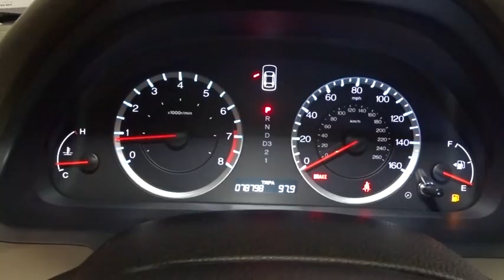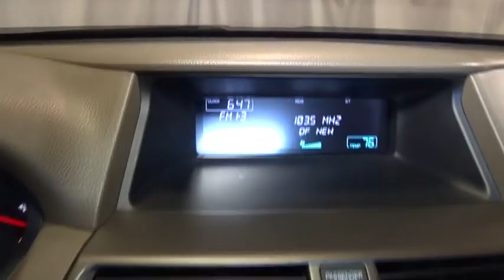2010 Honda Accord Sdn Hillside, Newark, Union, Elizabeth, Springfield, NJ 801160A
2010 Honda Accord Sdn
2010 Honda Accord Sdn EX-L - Stock#: 801160A - VIN#: 1HGCP3F89AA026519

LOOK!!! VERY SAFE AND RELIABLE!!, MINT CONDITION!! 6 CYLINDER!! LEATHER ,SUNROOF And ALLOY WHEELS! CAR LOOKS NEW, NEW TIRES, NEW BRAKES, THIS VEHICLE COMES EQUIPPED WITH EVERYTHING A DRIVER NEEDS, INCLUDING AN MP3 PLAYER, CD PLAYER, A PREMIUM SYSTEM, CLIMATE CONTROL, ANTI-LOCK BRAKES, TRACTION CONTROL, DUAL AIRBAGS. THIS IS THE CAR FOR YOU! Check out this gently-used 2010 Honda Accord Sdn we recently got in. CARFAX BuyBack Guarantee provides that extra peace of mind for you that there's no surprises on this vehicle's history. Choose from the highest selection of CARFAX one-owner vehicles, like this Honda Accord Sdn at Route 22 Toyota. This low mileage Honda Accord Sdn has barely been touched. It's the next best thing to buying new. Marked by excellent quality and features with unmistakable refined leather interior that added value and class to the Honda Accord Sdn Know exactly what you're getting when you take home this Honda Accord Sdn as past service records are included. Rare is the vehicle that has been driven so gently and maintained so meticulously as this pre-owned beauty. Engineered with the latest in technology and features, this vehicle is an automobile lover's dream. This Honda Accord Sdn comes equipped with hard-to-find custom wheels. More information about the 2010 Honda Accord Sdn: It's already been a couple of years since the Accord was completely redesigned, yet it's still a step ahead of most rivals in overall interior appointments. For those who want more of a performance feel, the Accord Sedan is one of few to offer a manual transmission with a V6 engine. All three of the engines are refined and powerful, while base LX and LX-P models look like a remarkable bargain for those who want a reasonably stylish sedan with low running costs. The Accord maintains an enviable reputation for longevity, reliability, and excellent resale value, which makes it hard to beat for those hoping to keep their car for many years. And for those interested in the coupe, it sacrifices a little bit of space and convenience but gets a rakish silhouette and most of the sedan's practicality. Strengths of this model include Sporty driving feel, plush interior appointments on EX trims, and stylish coupe styling